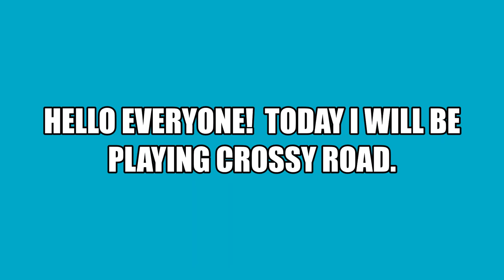Crossy Road Gameplay #3 - Tabby Cat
Today I played as the Tabby Cat and got a new high score!  Can you beat my high score?